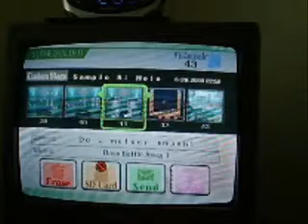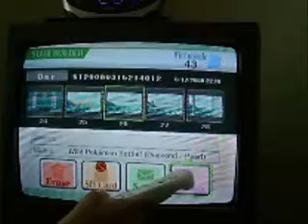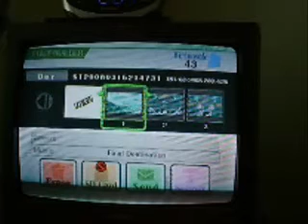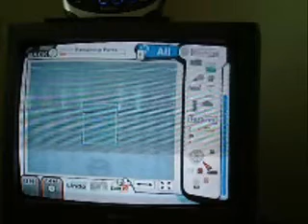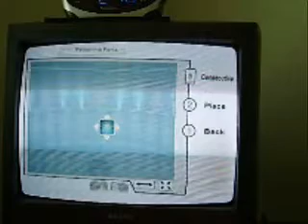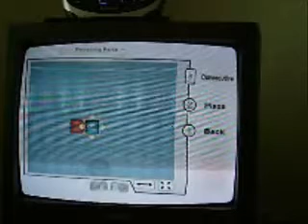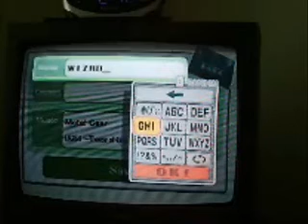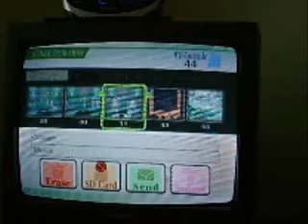Super Smash Bros Brawl Review - Vualt Section - Stage Builde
Super Smash Bros Brawl Review - Vualt Section - Stage Builder